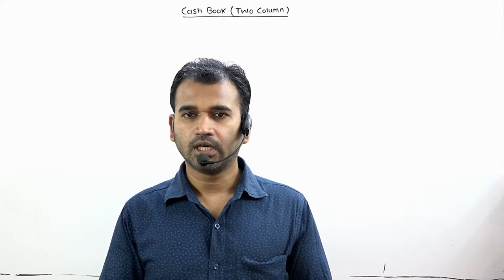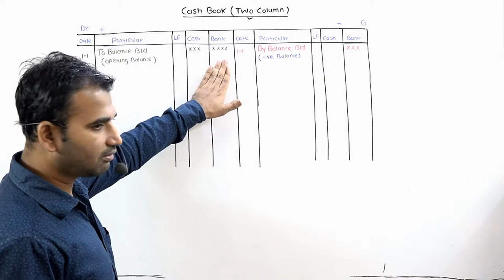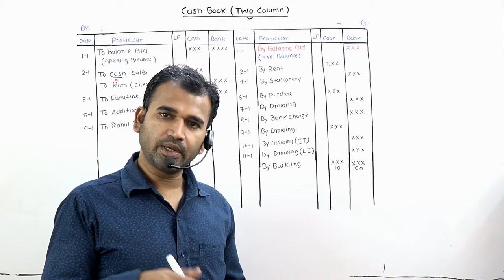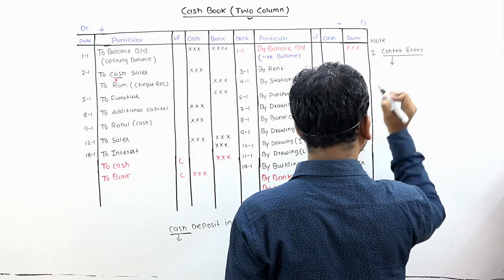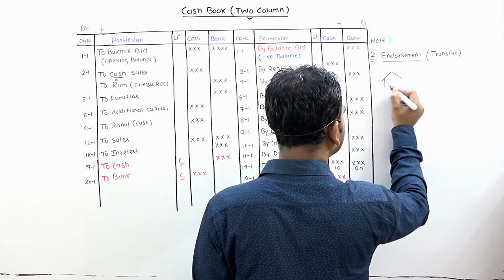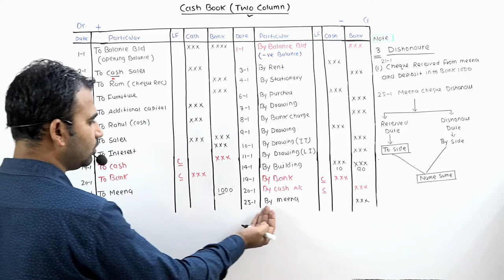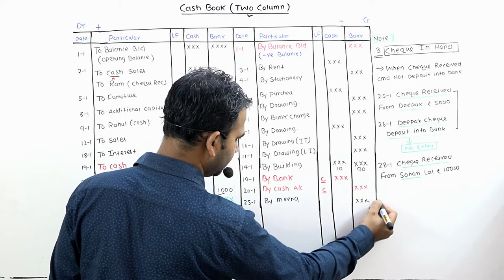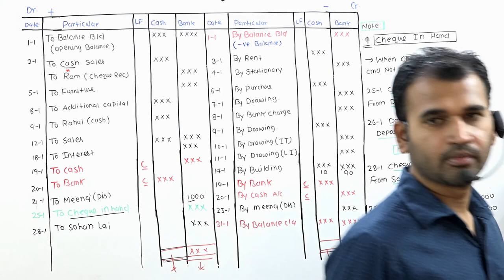cash book two column part 3